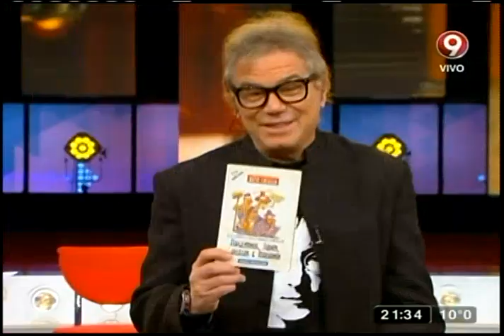¡El Vasquito, un grande!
Tenemos el honor de recibir en nuestro estudio al gran Carlos Belloso y por supuesto, revisamos algunas de sus mejores actuaciones a continuación.